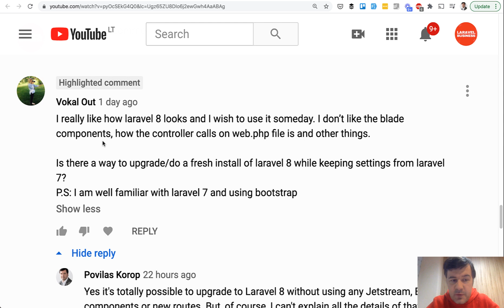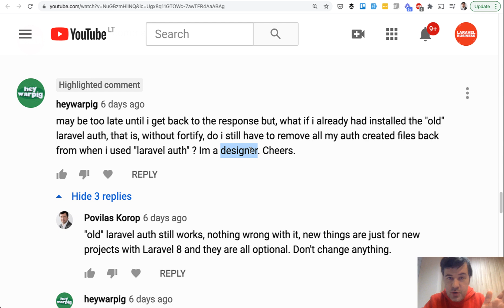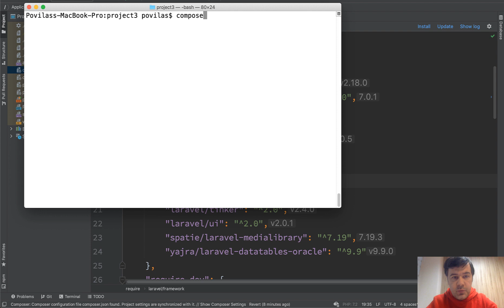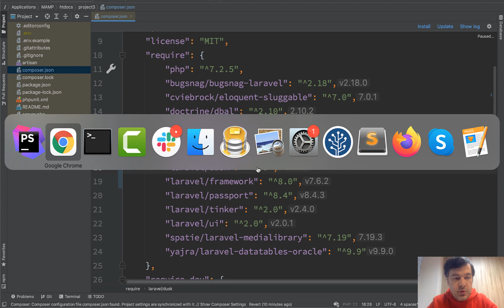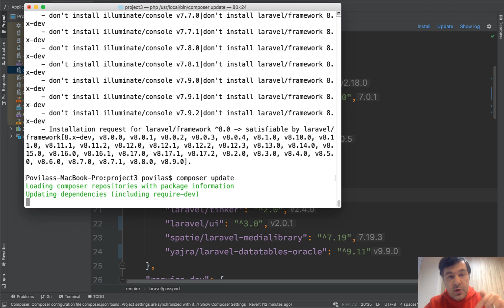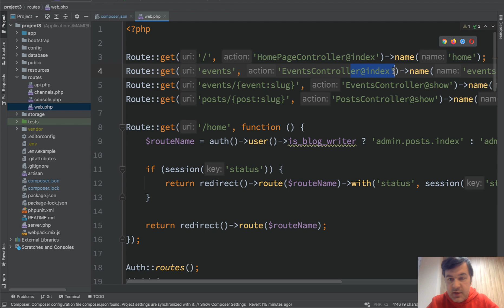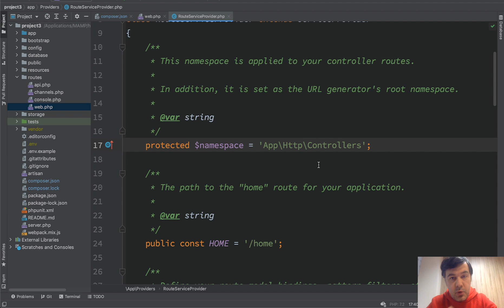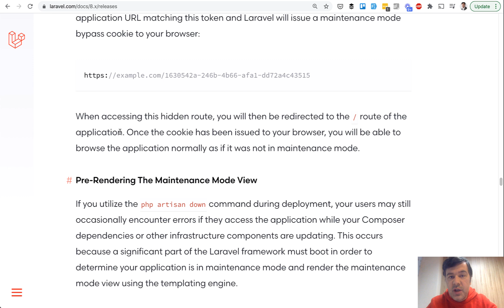Upgrade to Laravel 8? Without Jetstream or Route Changes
In this video, I want to answer a common question I get: "How to upgrade to Laravel 8 but without Jetstream or routing changes". Watch me perform the Laravel 7 project upgrade to Laravel 8.